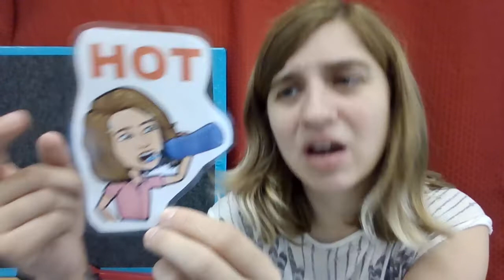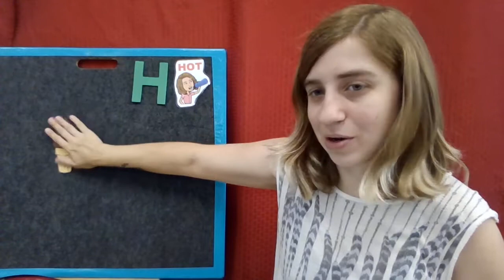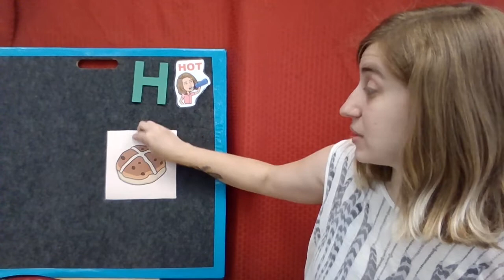Facebook Storytime - Hot (Fowlerville District Library)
A Virtual Storytime provided by the Fowlerville District Library in Fowlerville, MI on 7/21/2022.